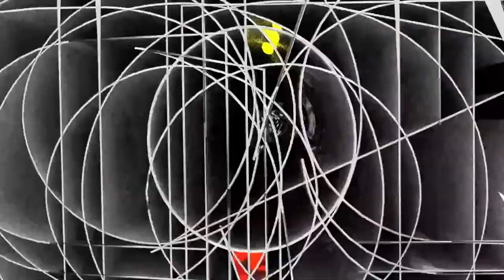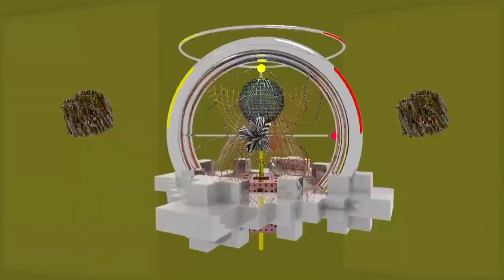Kate NV | Boiler Room: Streaming From Isolation with Night Dreamer & Worldwide FM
Master-crafted experimental pop from Moscow-based composer, performer & designer Kate NV. As part of our live music series with Worldwide FM & Night Dreamer.